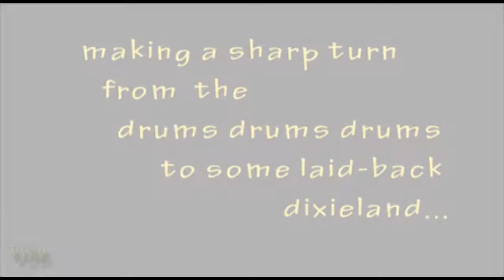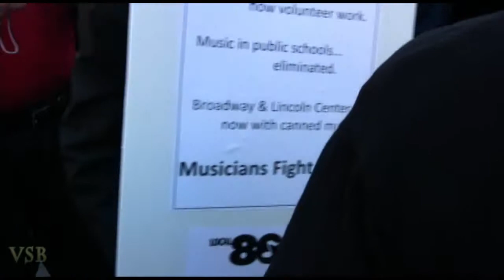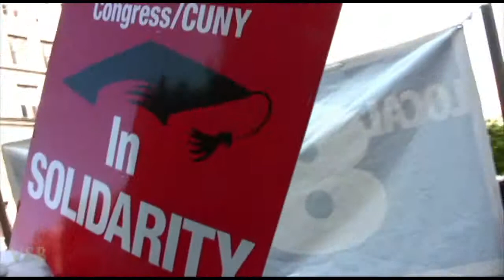May Day 2012 in Commie Square It's Drum Circles to Dixieland (Part 3)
Part 3 of 4. Pretty girls dance next to a barefoot burka; illegals and unions march by with their signs as the drum circle pounds on and the dixieland plays smooth in Commie Square.  All before the anarchists march from union sq to foley square. Had enough of the drums? (they end at about 2:39)